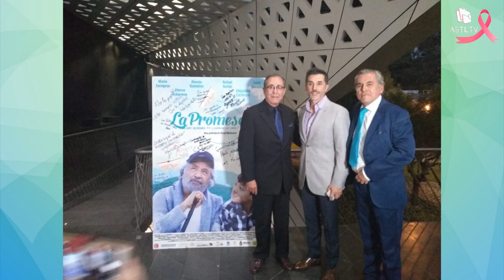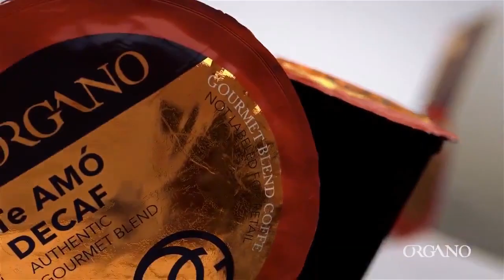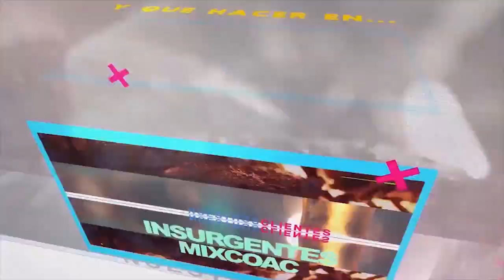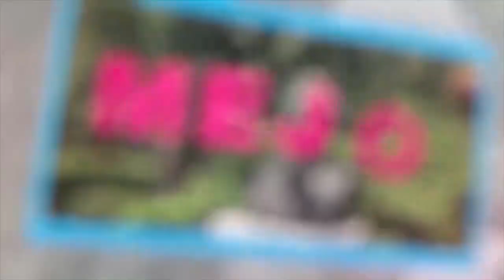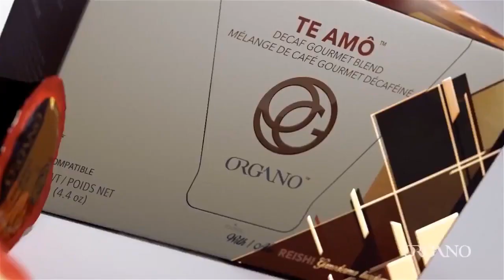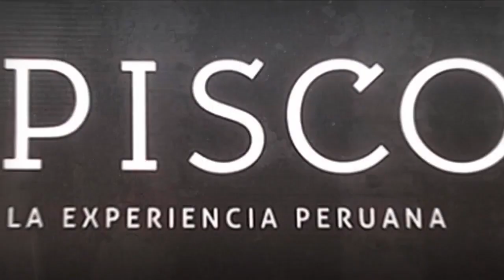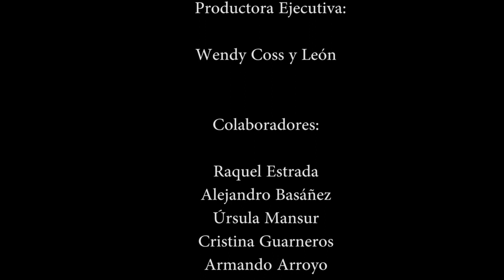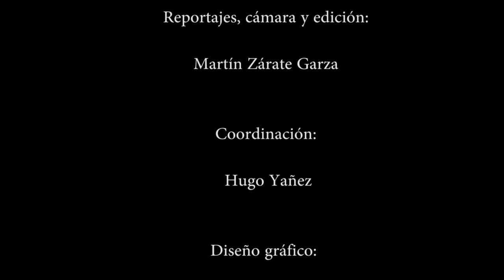La Cruda Verdura - Economía en Irlanda, Empresarios poblanos y tecnocumbia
01 de octubre del 2019
Programa: La cruda Verdura
Conductores: Guillermo Casas y Wendy Coss
Invitados: Tonatiuh Guerrero, Marcela Bestens. Mr: Rojo de Alonso Arjona